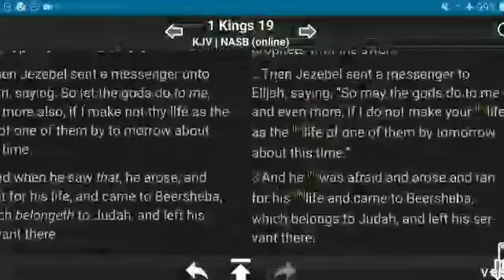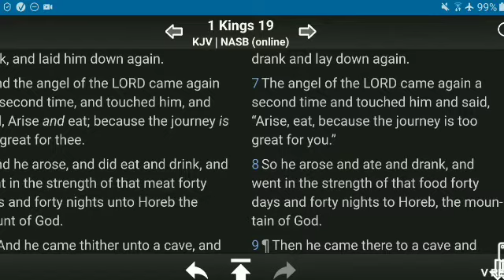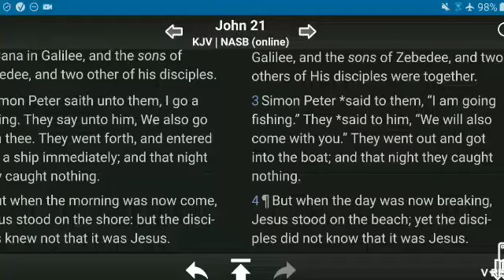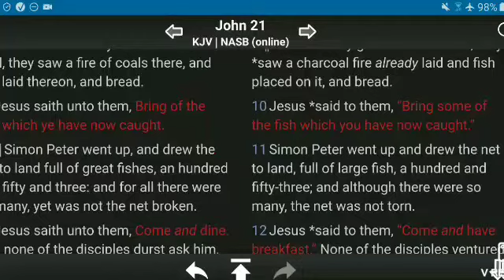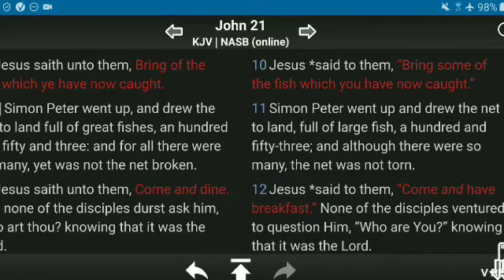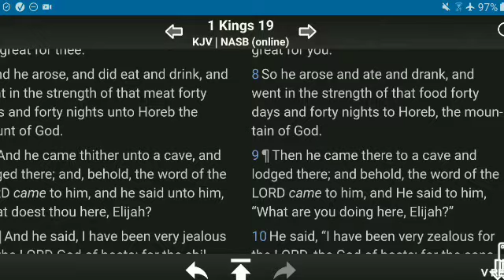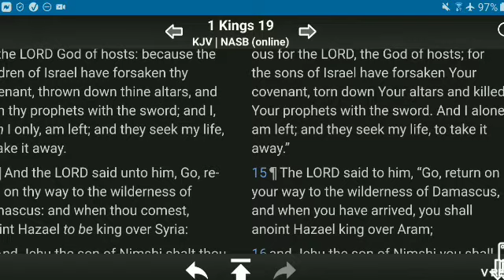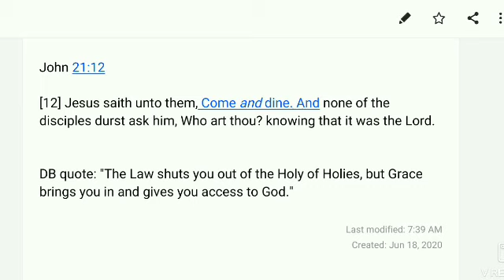Come and Dine!!! ❤❤❤❤🍉🍇🍆🥔🥦🌽🍓🍍🍗🍞🍵🥃🍽